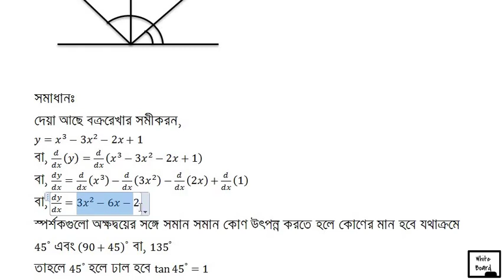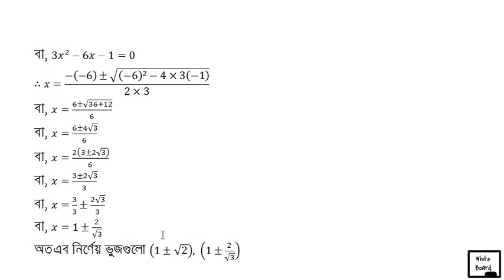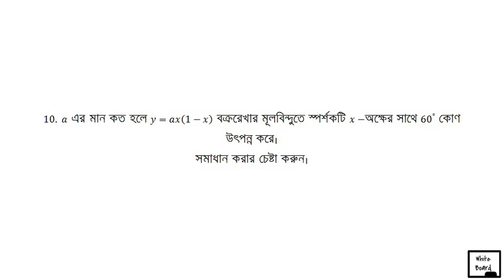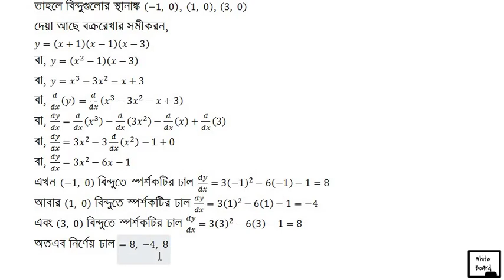Lecture-27 | Calculus 9.7 | Class 11-12 | S U Ahmed | M A Jabbar | Bangla Tutorial